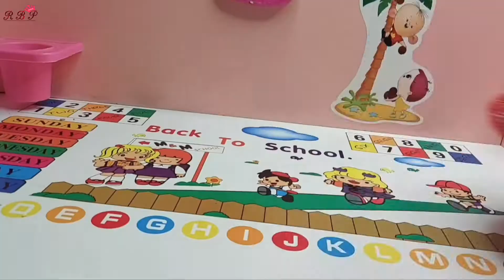DIY Mickey Mouse Pen-Pencil Holder | Kids Favorite Craft \ Best Out Of Waste, Plastic Cup Craft Idea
Hello Friends..

Hearty Welcome to RBP Craft Gallery (Roaming Beauty Princess) You Tube Channel.

In this video, I will show you how to make Cute Mickey Mouse Pen-Pencil Holder, DIY Kids Craft, Best Out Of Waste, Plastic Cup Craft Ideas.

1. Plastic Cups
2. Woolen Thread
3. Used Papers and Cardboard
4. Heat Glue and Gun
5. Fevicol White Glue
6. Scissor
7. Glitter Foam Sheets